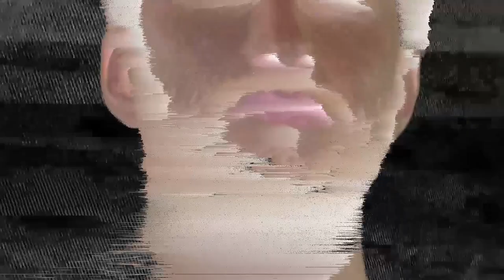Ryterski - Anonymous. Scene no. 14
"Anonymous" - electroacoustic opera (2017). Scene no. 14 "Comma"

singers: Monika Łopuszyńska (soprano), Karol Skwara (bass)
actors: Aleksandra Spyra, Piotr Wątroba

visualisations: Jakub Wróblewski, Aleksandra Ołdak

conductor: Nadim Husni

flute: Anita Kander-Marchewka
clarinets: Mateusz Rajkowski
basoon: Bernard Łasecki
saxophone: Jakub Muras
trombone: Norbert Celian
accordion: Przemysław Wojciechowski
electric guitar: Konstanty Szemraj
piano: Anna Chmielińska
percussion: Tamara Kurkiewicz
violin: Agata Krystek
viola 1.: Gilberto Bautista Ortiz
viola 2.: Radosław Jarocki
cello: Olga Chwaszczewska
double bass: Anna Bator

sound engineering: Przemysław Kunda, Remigiusz Czechowicz, Jakub Niedźwiedź, Jędrzej Luciński, Maciej Zadroga